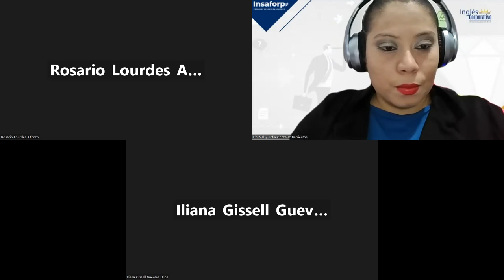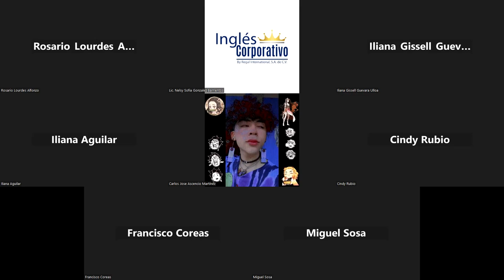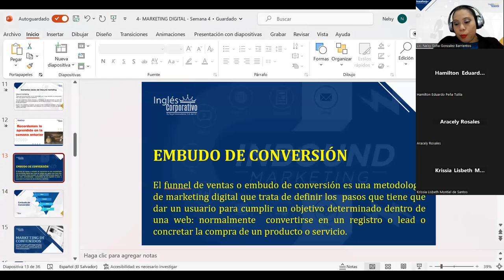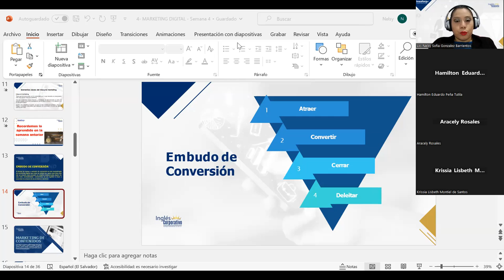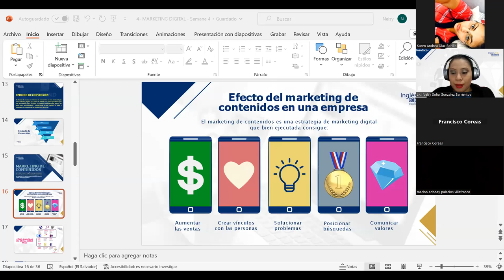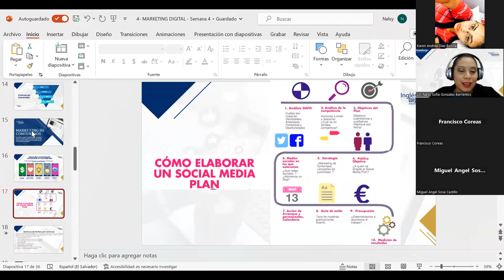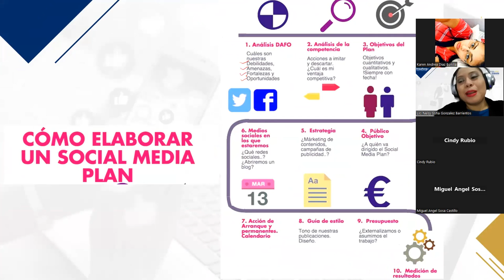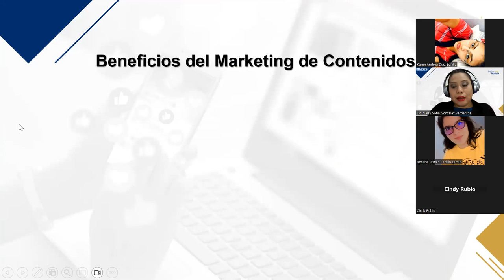SESIÓN 14 - 03/05/2023 - MKT-01-8-9-PM-04-23 - GONZALEZ –ESTRUCTURA DE UNA CAMPAÑA PUBLICITARIA